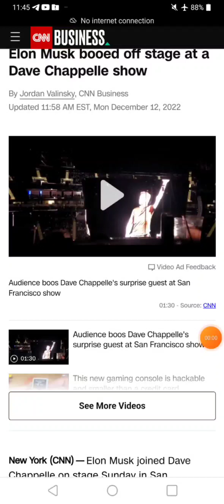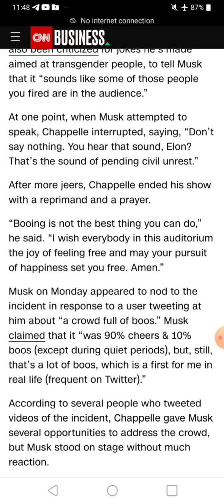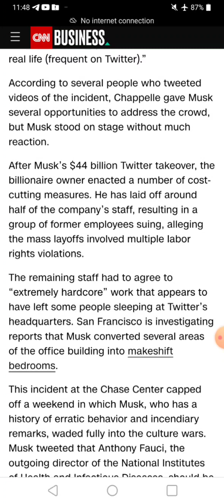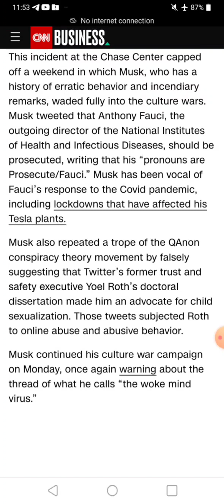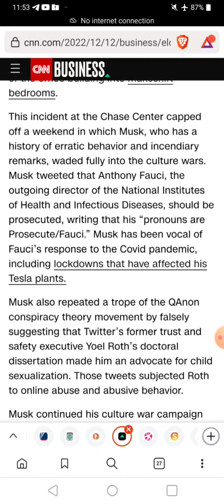Elon Musk vs the Lizards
Email at Gmail
"Biancazombie603"

"Liberty Devices"

-   Crypto
ethereum:0x1134B1773c2E72fcAcfe2D91A4D7372CE25ff85A

ethclassic:0x0e77d28D7187E5639c32dA633Cc138997aAFd5A6

bitcoin:bc1q5a4yk7369yl9cc6rfqe95vxm5q026pv7vgp5qs

dogecoin:DDwNCfsmpPHwpissuKrw9agqS99UjtFJ7n

lbry:lbc1qrwc2nfm83pgytfwqakspakez95eusj2crf2m7f

litecoin:ltc1qr8cgzsk2v3qc26hgunsf43359heux9hd43uen3

monero:46kWgk9fTybX5jtMyaDD6K1QpQMinLu2i1MFuG1uBQqHhA9B7qN7gpTP5uo3Nz2jTQZnXv6MpawG51qGs8B1po9SVkHeovq